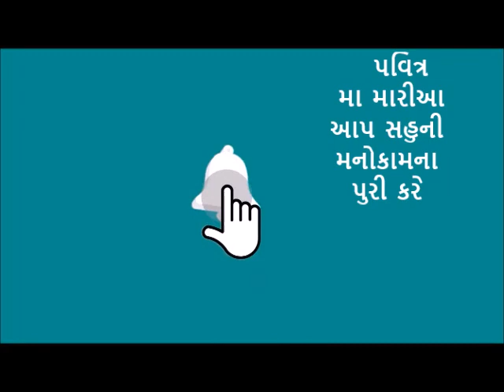નિત્ય સહાયક માતા મરિયમની # નવ દિવસ ભક્તિ # Novena To Our Lady of Perpetual Help in Gujarati#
શ્રદ્ધાપૂર્વક કરેલી પવિત્ર મારિયાની ભક્તિ પ્રાર્થના # {catholicdevotion) # આપણી દયાળુ મા જરૂર સાંભળે જ છે # અને આપણા કોઈપણ સારા હેતુઓ પ્રાપ્ત થાય જ છે.
Ave Maria' ચેનલ પર # આપ સહુનું પ્રેમથી અને દિલથી સ્વાગત કરું છું. # અને આપ સર્વના પ્રેમ અને પ્રોત્સાહન માટે સહુનો આભાર માનુ છું.#

આપના માટે હું પ્રાર્થના કરી શકું તે માટે અહીં કોમેન્ટ બોક્સ માં જરૂર જણાવશો.
For prayer request write in the Comment Box
for more prayers #
    Avemaria781415